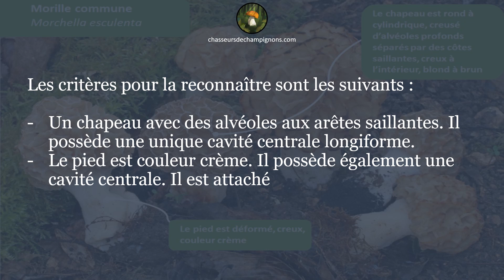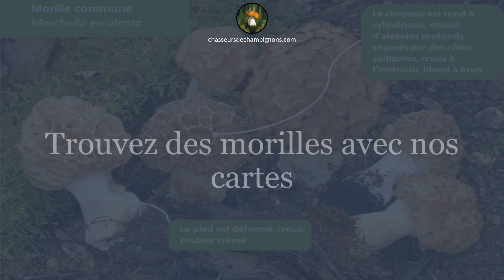Comment reconnaître la morille - 1 minute pour comprendre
Dans cette vidéo, découvrez comment reconnaître la morille :
1. Les différentes morilles
2. Les critères pour reconnaître les morilles
3. Différence entre morille et fausse morille